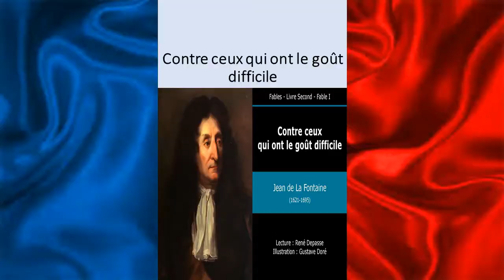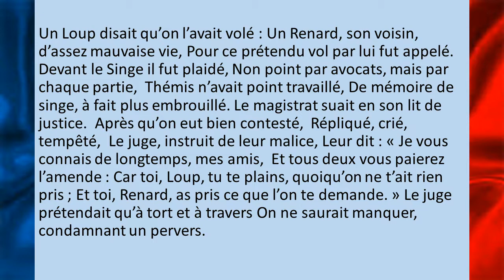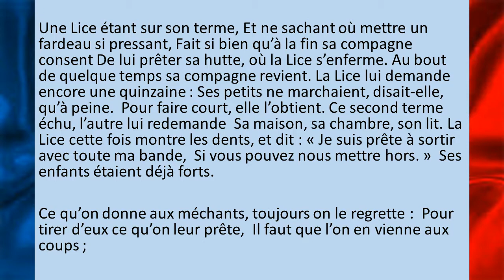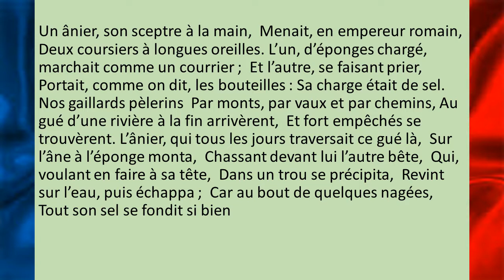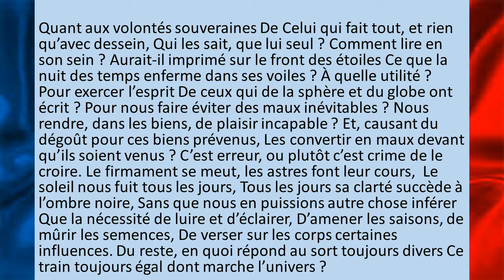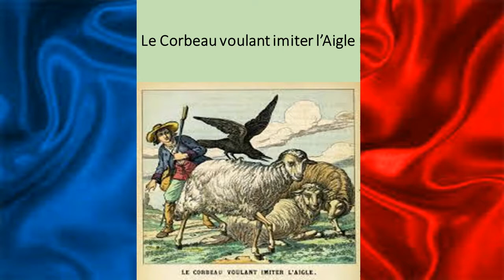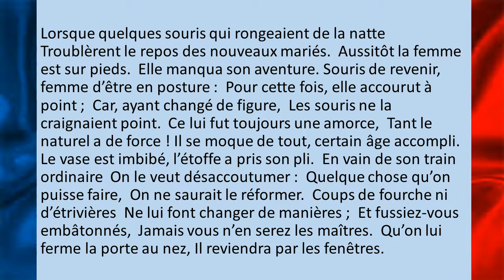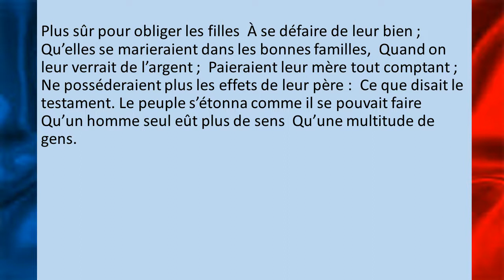les belles expressions de la langue francaise